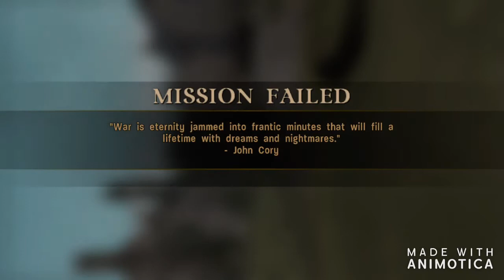THE BLACK BARON (Call of Duty 3) #7